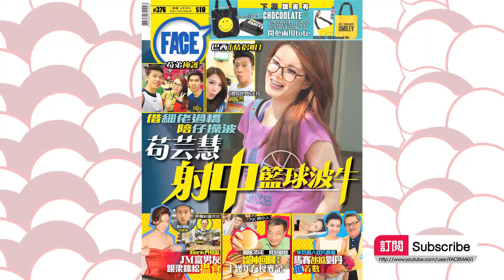FACE 376期﹣Uchat O camp必爆 任撞彈珠人 BUBBLE SOCCER